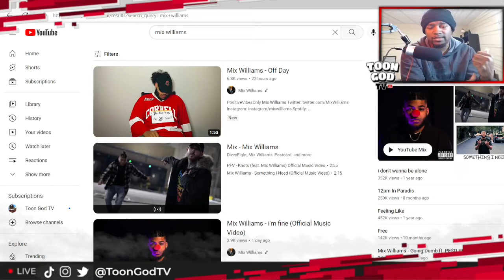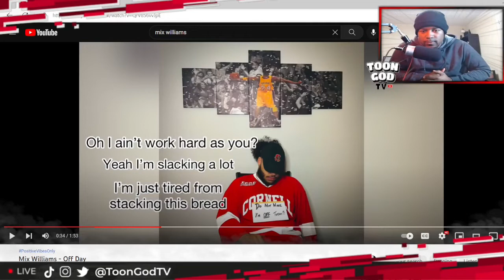Mix Williams - Off Day | REACTION | (@ToonGodTV)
How we feel about Mix Williams’ response? I personally think it….well just watch the video

Follow me on all socials @ToonGodTV